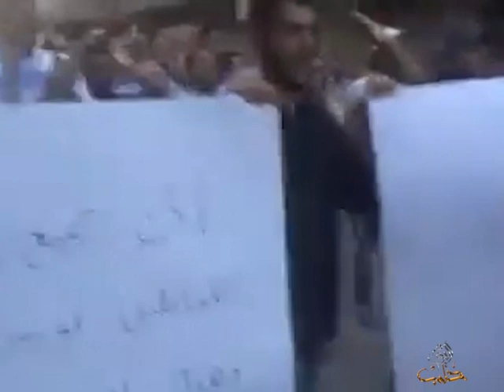تنظيم الدولة يُطرَد من الغوطة ويتقدم في الدير ويرجم امرأة في الرقة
وعلى التردد: 11595 عمودي، الترميز 27500 ، معامل التصحيح 3/4